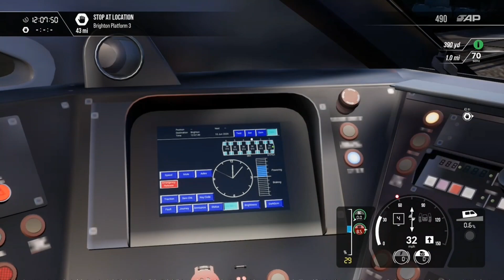Southeastern high-speed 🤝 London commuter Class 395 London to Brighton